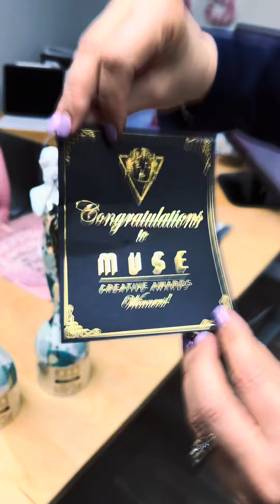Dental Designs Muse Award Winner!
We are thrilled to share that 4 of our TV Spots have been acknowledged for their exceptional creativity at the Muse Creative Awards. Join us in celebrating this remarkable achievement as we reveal the unboxing of these prestigious awards!